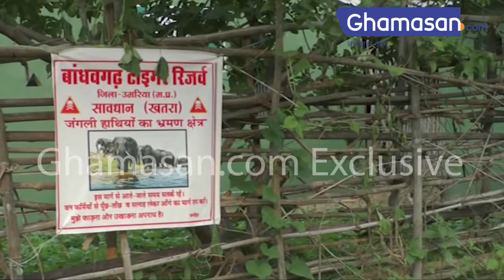टाइगर स्टेट में खतरे में बाघ